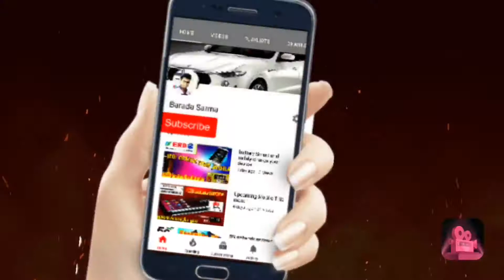Tech news , NOKIA 9,Mi Mix 3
Welcome to my technical news channel Barada sarma
In this video I willl tell about kuch mobile Jo Anne wala he India me.
Video me apna comments jaoor batana. app KO Kun Sa mobile Lene wale he.